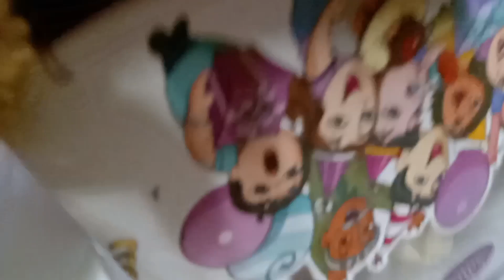Mary Christmas 🎄 all my friends